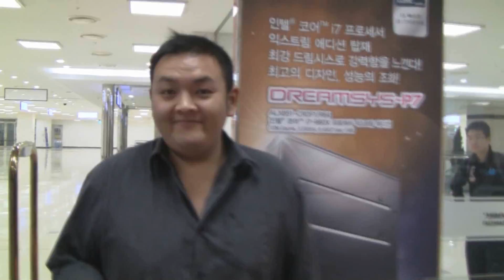GSL Season 2 Qualifiers Day 1 - Part 1 of 4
Finally it's here, GSL Qualifier season 2, Day 1 coverage. Inside you will find TLO, IdrA, the liquid team, Loner, and much, much more!